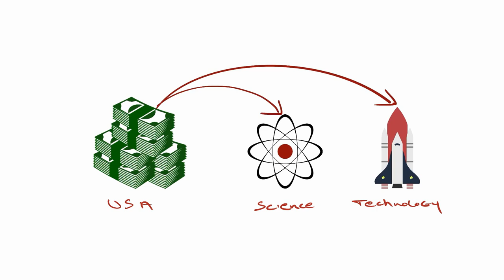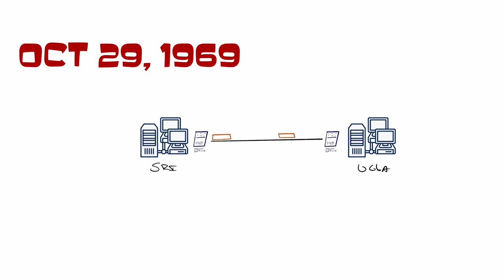The ARPANET | the first internet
The story goes. Bob Taylor was in his office where he had three terminals, each connected to a different network. Now the acting director of the Information Processing Techniques Office at DARPA, Taylor wondered, What would it take to connect to all three networks using the same terminal? This question would lead to the creation of the first integrated-computer network, known as the ARPANET.